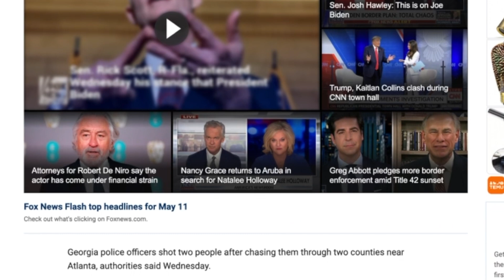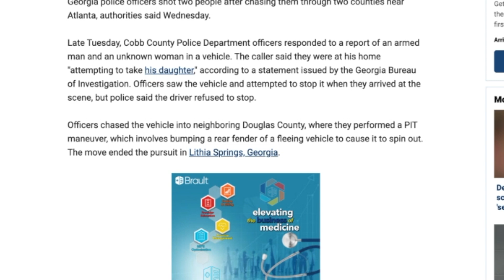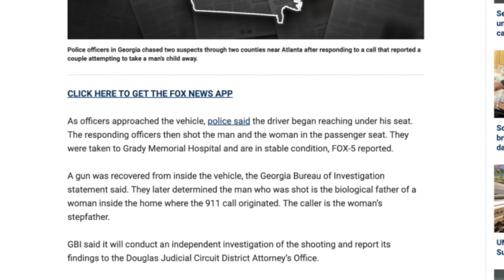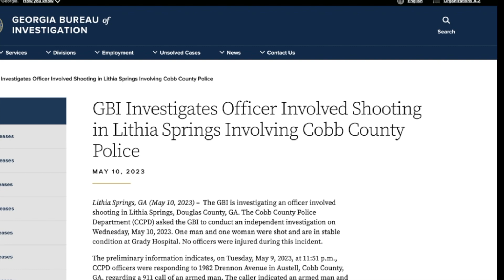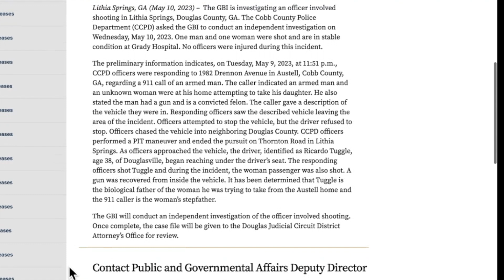OMG! Father takes Daughter at GUNPOINT! BOTH ARE SHOT!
📣📣📣 RICARDOTUGGLE, georgia, LITHIASPRINGS, gbi, cobbcounty, kidnapping , highspeedchase, douglascounty, crime crime_news truecrime truecrimecommunity 📣📣📣 Case Discussion 📣📣📣

STEP-FATHER CALL LE WHEN AN UNKNOWN PERSON CARRYING A GUN KIDNAPS HIS DAUGHTER. THE UNKNOWN MAN ENDED UP BEING THE GIRL'S BIOLOGICAL FATHER. AFTER A HIGH SPEED CHASE THROUGH TWO COUNTIES BOTH FATHER AND DAUGHTER ARE SHOT.

If you are interested in cases like Laylasilvernail , Camillequarles , Tahjbrewster , robertrobinson , ChistopherAtkins , babyface , IDAHO4 , KayleeGoncalves , MadisonMogen , XanaKernodle , EthanChapin , Stalker Theory

📣📣📣 KayleeGoncalves , MadisonMogen , XanaKernodle , EthanChapin 📣📣📣 case Discussion 📣📣📣

📣📣📣 KayleeGoncalves , MadisonMogen , XanaKernodle , EthanChapin 📣📣📣 IS THERE FOUL PLAY? new clues 📣📣📣 WHO COULD OF DONE IT 📣📣📣

📣📣📣 #KayleeGoncalves , MadisonMogen , XanaKernodle , EthanChapin 📣📣📣 SOMETHING IS JUST NOT RIGHT 📣📣📣

LIVE! KayleeGoncalves , MadisonMogen , XanaKernodle , EthanChapin , is still missing! ROACHES ON THE LOOSE!

📣📣📣 KayleeGoncalves , MadisonMogen , XanaKernodle , EthanChapin 📣📣📣 📣📣📣 TRUE CRIME YOUTUBERS ARE DOCUMENTING EVERYTHING ON THE GROUND PLUS MORE

@Molly Golightly

@Ryan Upchurch